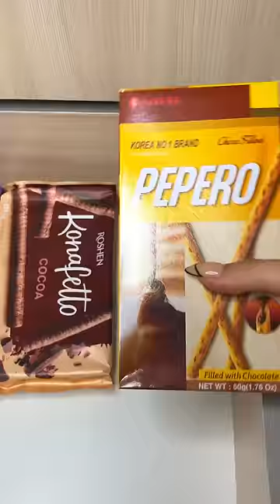ASMR || Arranging purchases (no talking)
Hey!!!